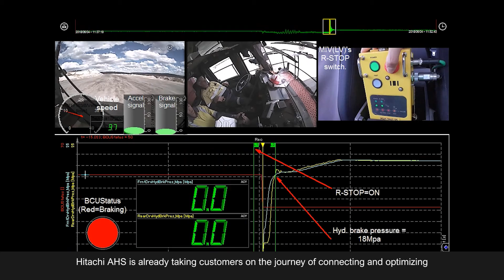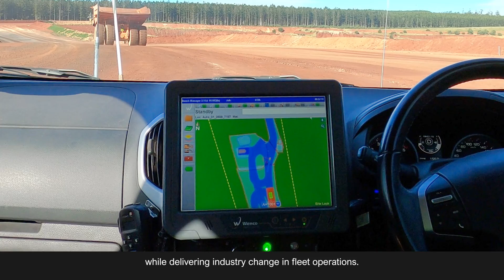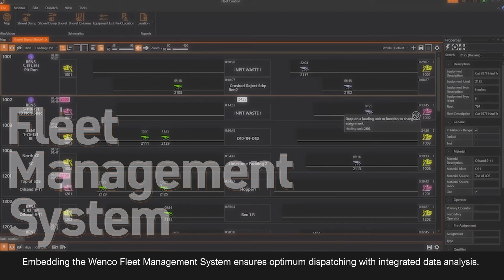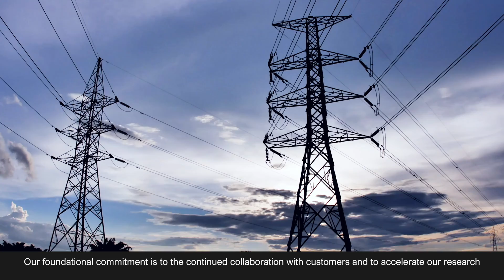Hitachi construction machinery AHS - Moving ON realizing sustainable mining / 日立建機AHSソリューション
With its Autonomous Haulage System (AHS), Hitachi Construction Machinery has pushed the mining industry to new frontiers in fleet operations with the most contemporary approach to autonomy available today. Our vision is to deliver innovation to ensure customers maximize return on automation.

日立建機のAHSソリューションは、お客さまの鉱山現場で稼働し、さまざまな顧客価値を創造しています。そして今、さらなる進化に向けて動き出しています。